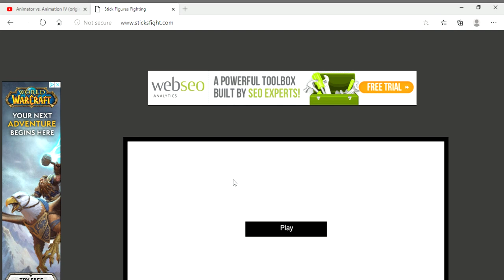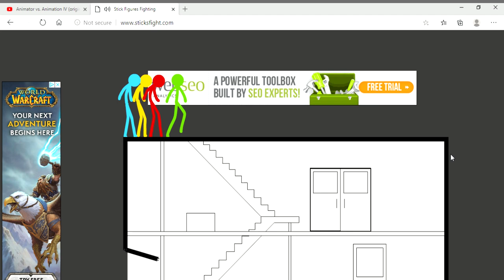animation vs animation vs animation vs animation stick fight